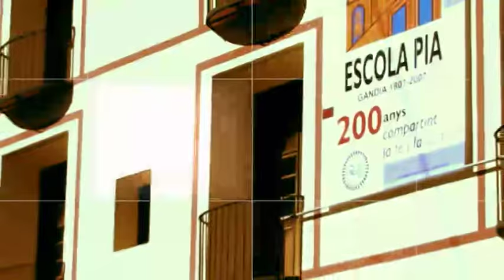2015 12 03 A DEBAT out